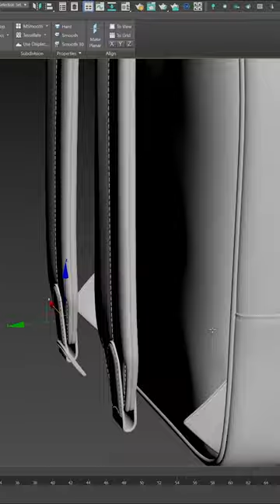Leather Backpack Black By Polo Ralph Lauren |3DS MAX| Full video in description